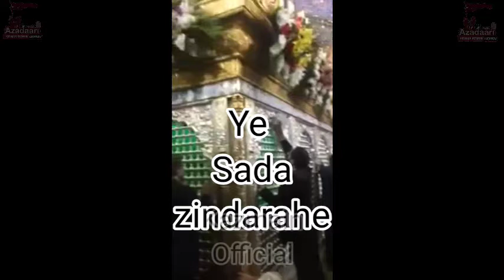App ka Maula Jo Azadar Hai| Shia Status | Kazmain Official